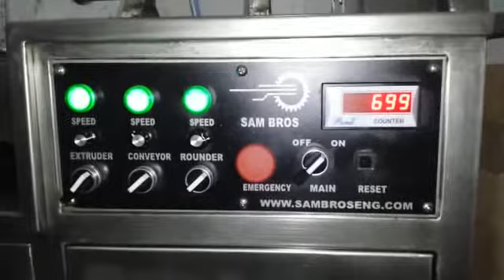AUTOMATIC GULAB JAMUN MACHINE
Food , Pharmaceutical & Packaging Industy . SAMBROSENGINEERING COMPANY provide OEM & ODM in all kind processing and packaging machine primarily for food and pharmaceutical industries. We launch our new products in Food Industry Gulab Jamun , Cham Cham ,Rasgulla Rounding & dividing  machine ,10,000 pieces per hour ,100% Same in size & shape, for more information ...